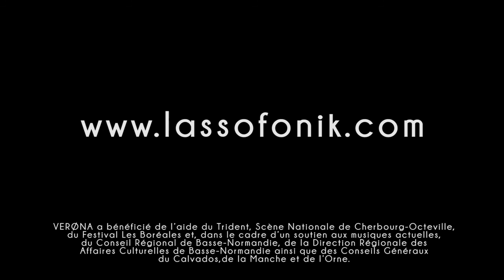VERONA - Cherbourg Peninsula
VERØNA jazz quintet

Tore Johansen : trumpet
Rémy Garçon : soprano saxophone
François Chesnel : piano
Bernard Cochin : double bass
Ariel Mamane : drums

Live@VOX - Trident, Scène Nationale de Cherbourg-Octeville

Cherbourg Peninsula - Rémy Garçon

Vidéo : Vincent Ducard